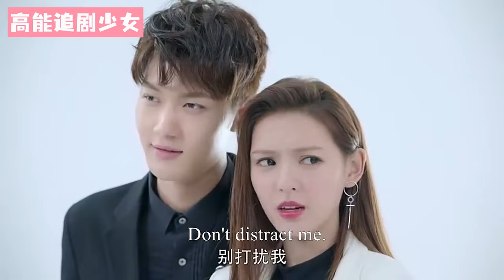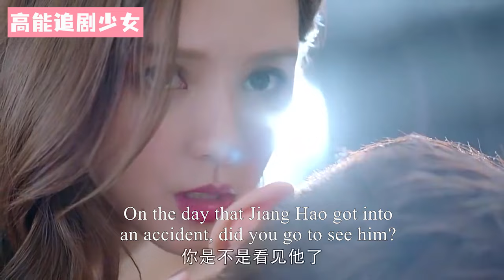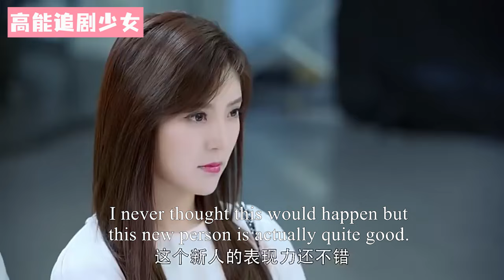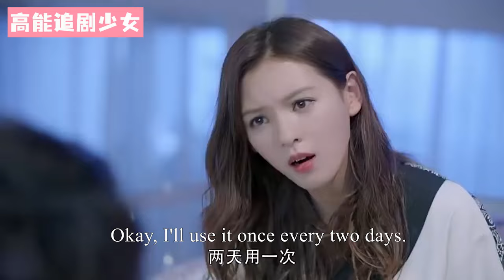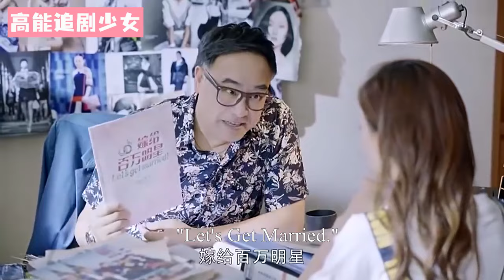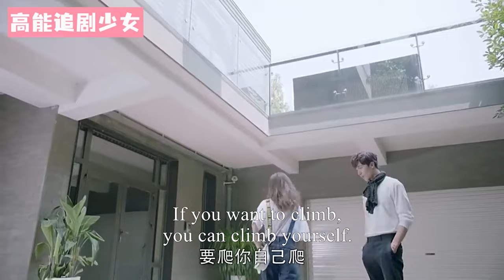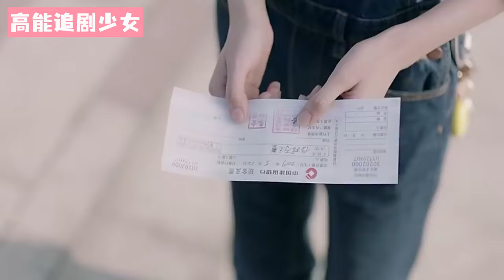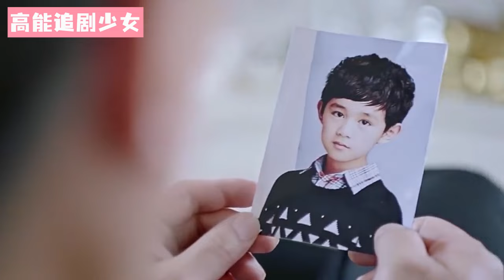【Full Movie】霸道總裁嫌棄灰姑娘不夠女人，下秒灰姑娘一個勾腿，瞬間讓他起了反應，欲罷不能！張予曦 💖